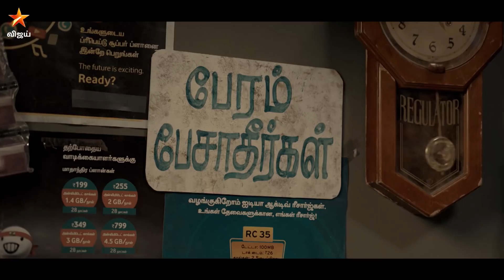Star Value Pack - Promo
StarValuePack டிசம்பர் 29 க்கு முன்னாடி வாங்குங்க உங்க ஸ்டார் வேல்யூ பேக்!